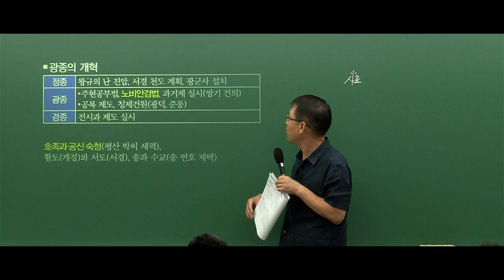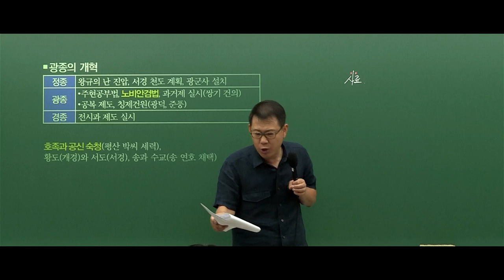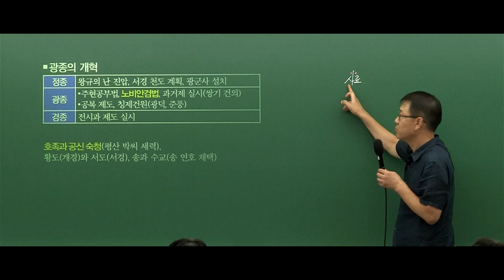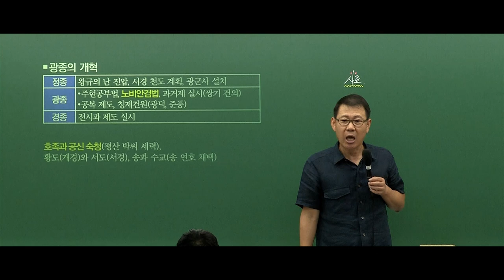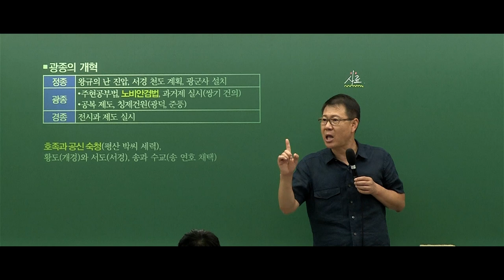[고종훈 한국사] 공시 한국사! 사료집만 달달 외우면 되나요?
공시 한국사! 사료집만 달달 외우면 되나요?
(2018년 8월 19일 진행된 "2019 공무원 한국사 최근 5개년 9급 단원별 기출문제" 에서 발췌 편집하였습니다.)